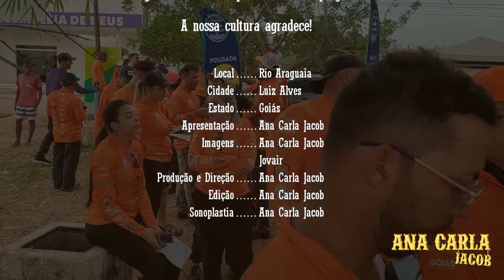Final Circuito Gigantes do Araguaia Luiz Alves-GO - 07 de outubro de 2023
Produção Rancho da Ana Carla Jacob: 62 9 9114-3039

Sou Diretora de Vendas Independente Mary Kay, venha fazer parte da minha equipe de vendas!!! Unidade Iluminadas de Goiânia-GO, com consultoras de vendas também em outros estados...